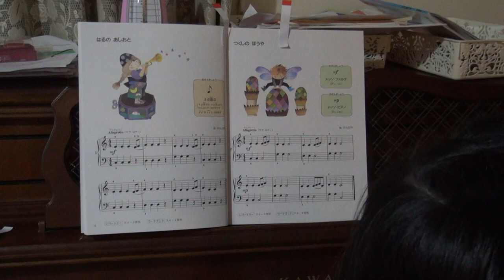ぴあのどりーむ４「はるのあしおと」 はしもとじゅんこピアノ教室 (1)